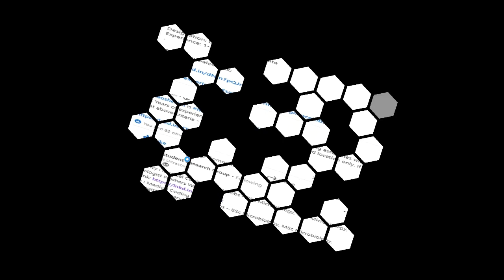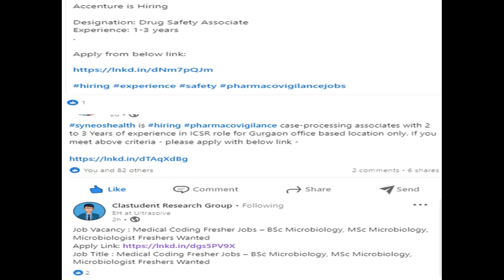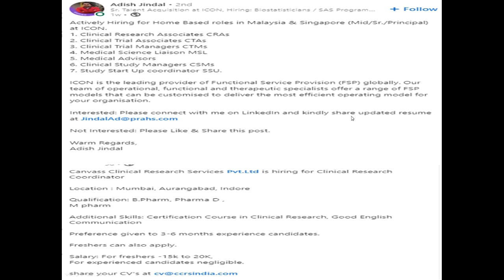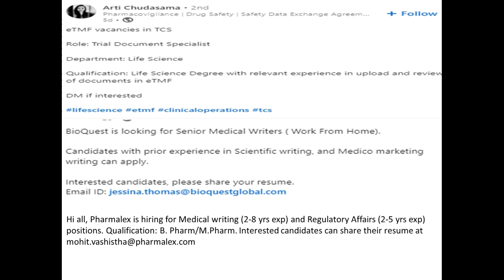17. Pharmacovigilance Work From Home Jobs | Clinical research, Reg. Affairs(RA) | Job vacancy 2022